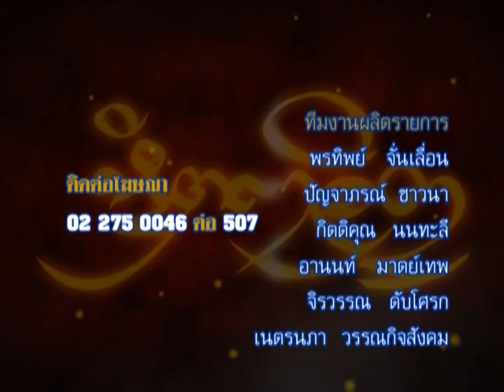รายการหัตถจิต | 23/07/58 | EP 4/4